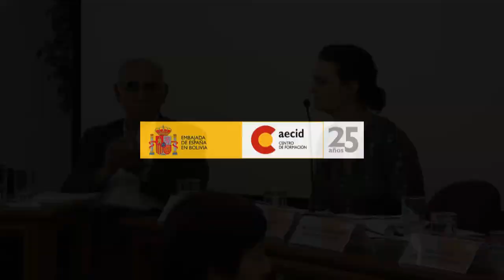La pesca artesanal y la acuicultura en la Seguridad Alimentaria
25 años AECID Desarrollo Rural, Seguridad Alimentaria y Nutrición.
6ta Sesión: Agricultura Familiar, Género y Cambio Climático.
Ponencia: Impacto de la pesca y la acuicultura en la Seguridad Alimentaria - Yolanda Molares. Coordinadora del Área de Cooperación Internacional, CETMAR
Moderador: José María Sumpsi, Catedrático UPM.
17 - 19 de marzo de 2014
(Quinta Parte)